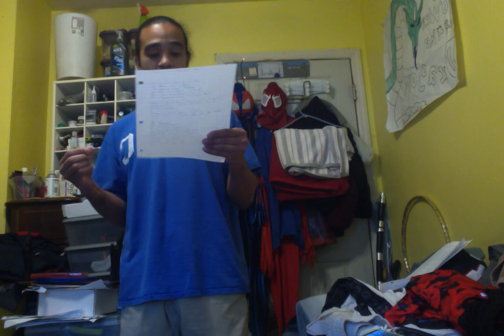My Class for Criminal Investigation.V4